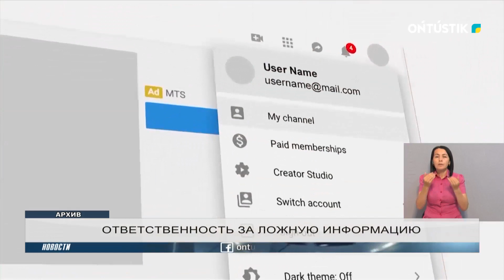ОТВЕТСТВЕННОСТЬ ЗА ЛОЖНУЮ ИНФОРМАЦИЮ